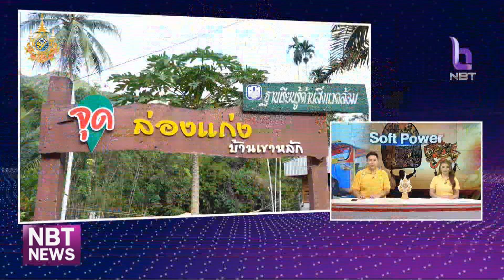จ.ตรัง เปิด "ตลาดคลุ้มคล้า at เขาโหรง" ช็อป ชิม เที่ยวฯ ข่าวเช้า วันที่ 19 สิงหาคม 2567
ที่จังหวัดตรัง เปิดโครงการ "ตลาดคลุ้มคล้า at เขาโหรง" ชวนนักท่องเที่ยวและคนในพื้นที่ไปลุย ช็อป ชิม เที่ยว เติมสีเขียวให้ชีวิต กับ Green Market ของชุมชน ภายใต้โครงการขับเคลื่อนโมเดลการพัฒนาตามแนวทางโมเดลเศรษฐกิจใหม่ (BCG Model) สู่การพัฒนาที่ยั่งยืน